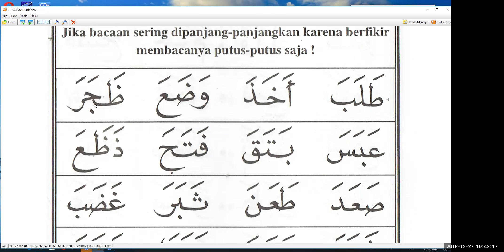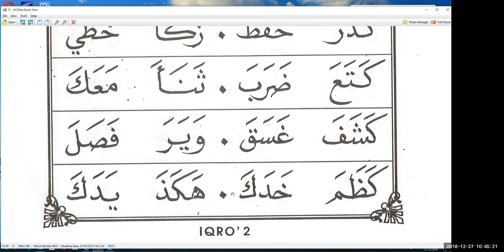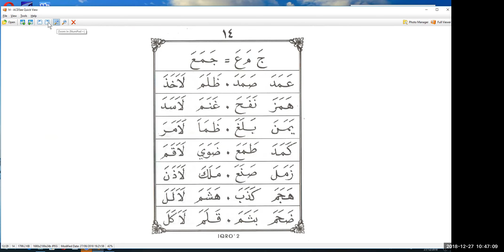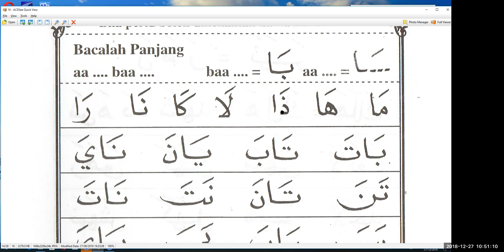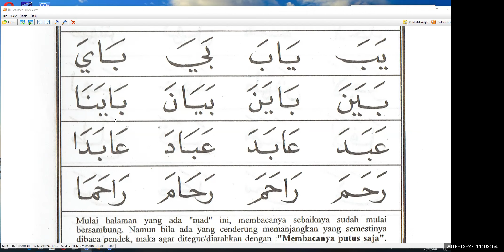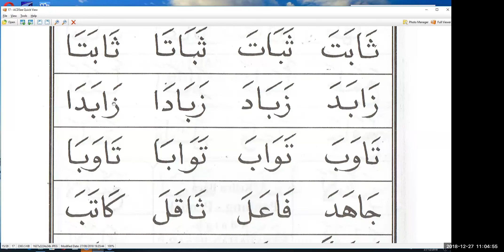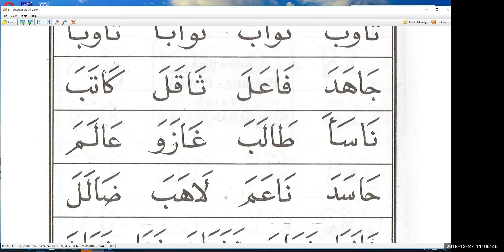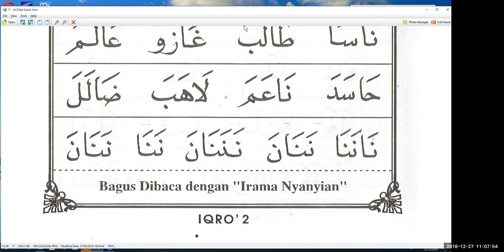IQRO 2 - HALAMAN PERTAMA - IBU NISA -JEPANG - NGAJI ONLINE- ARIRKM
ARIRKMCARA CEPAT BISA BACA QURAN BERSAMA UST, ARI RAMADHAN